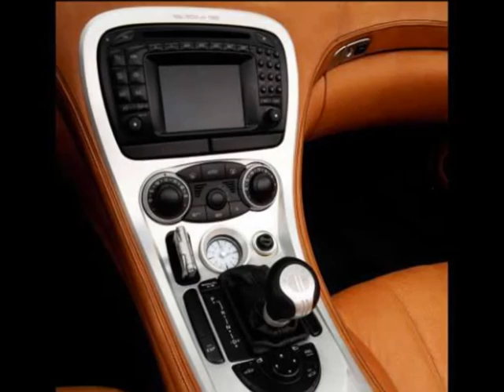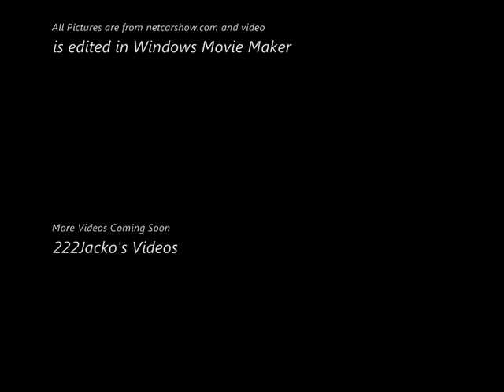2006 Fisker Latigo CS and Tramonto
Fisker Tramonto

The Fisker Tramonto is a hand-built sportscar limited to 150 pieces world wide. It uses the base architecture of the Mercedes-Benz SL, all the while retaining meaning the world class engineering and safety features. The Tramonto still utilizes the retractable hardtop which transforms the coupe to a roadster in 16 seconds. However, unlike the original, the Tramonto has a slimmer back end, a longer hood line and no visual bumpers. This new look is created using carbon fiber, aluminum, stainless steel and magnesium alloy. The interior of the Tramonto is hand trimmed and hand stitched using the finest quality Italian furniture leather. Each car is individually numbered from 1 to 150 on the front fascia and engine compartment to ensure exclusivity. Each car is hand-built in California. The Tramonto uses the hand-built AMG power plant which the customers have the choice of 8-cylinder and 12-cylinder engines. Fisker has teamed with the various tuning companies to provide various packages for their customers. The reduced weight from carbon fiber construction and increased engine output results in a 0-60 time of 3.6 seconds and top speed of 202 mph (325 km/h) for the supercharged V8 of the SL55 AMG.

The Fisker Latigo CS, the second design from Fisker Coachbuild is limited to 150 pieces world wide. It uses the base architecture of the BMW 6-series and M6. As in the Tramonto, all electronic and safety systems remain untouched. The car is built in California using the most advanced materials in carbon fiber, aluminum, stainless steel and magnesium alloy. The Latigo CS interior is hand trimmed and hand stitched using the finest quality Italian furniture leather and each car is individually numbered from 1 to 150 on the front fascia and engine compartment to ensure exclusivity. Fisker uses the BMW power plant for their Latigo CS. Fisker also teamed with RDsport to provide broader tuning choices for their customers. The reduced weight and increased engine output results in a 0-60 time of 3.9 seconds and top speed of 205 mph (330 km/h). A Fisker Latigo appears in the music video for Letoya Luckett's single "Torn". It can be seen at about the 2 minute mark. Fisker Coachbuild manufactures cars to the exact specifications of a customer and do not carry cars in inventory. However, the company has actually delivered only 14 Tramontos and is about to deliver its first Latigo, as of September 2007. This is well short of the 150 unit target for each model. The customers can order a Tramonto or Latigo CS directly through Fisker Coachbuild, LLC. The Coachbuild can begin from new or used base cars. As there are orders already and production is limited wait time for a Tramonto is approximately 5 month and for a Latigo CS approximately 3 month. Performance wheels, carbon fiber engine covers and custom leather trim packages can be ordered directly from Fisker Coachbuild as well or purchased at their exclusive dealerships